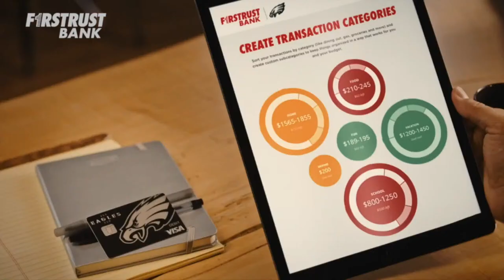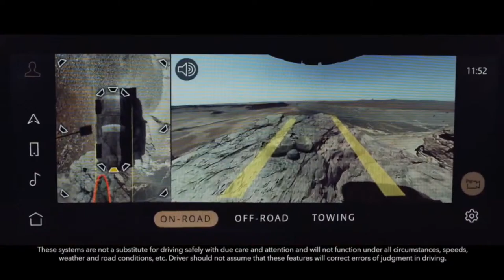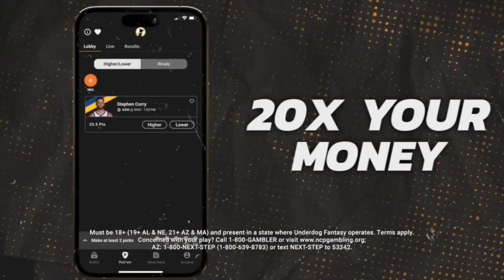Birds 365: A Philadelphia Eagles Show | Thursday March 21st, 2024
Philadelphia Eagles: Thursday Edition of Birds 365. The guys discuss Eagles massive free agency moves, Kenny Pickett trade, Devin White signing, CJ Gardner-Johnson RETURNING, Saquon Barkley Signing, Bryce Huff Signing, latest news, Fletcher Cox & Jason Kelce's retirement, takeaways, how to fill his shoes, the rest of FREE AGENCY, rumors of Eagles targets, Haason Reddick trade rumors, offseason storylines, Nick Sirianni, Jalen Hurts, Eagles offseason, talk the NFC East, Eagles, defensive concerns, latest Eagles news, and more. This is Birds 365 with John McMullen & Jody McDonald across JAKIB Sports